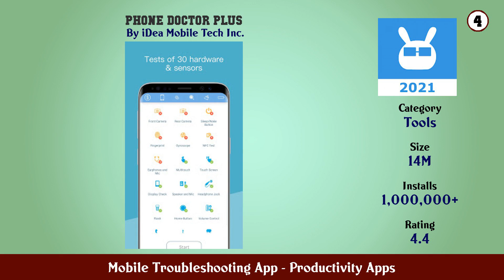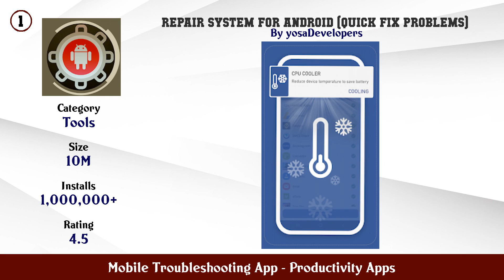Top 10 Mobile Troubleshooting App Android Apps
In this video we have listed Top Mobile Troubleshooting App Android Apps. This video is for information and reference purpose only.